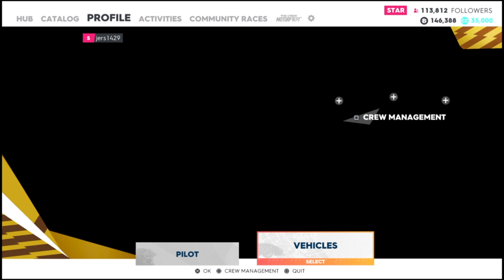Mercedes-benz GLC 250 2016 Customize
Games highlights, ps4 games replays, and tutorials videos, and etc.